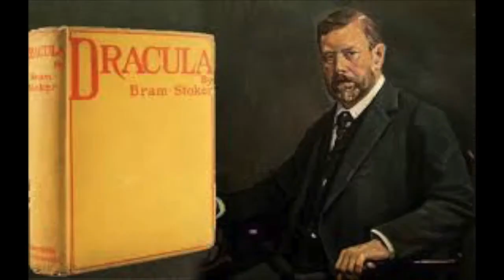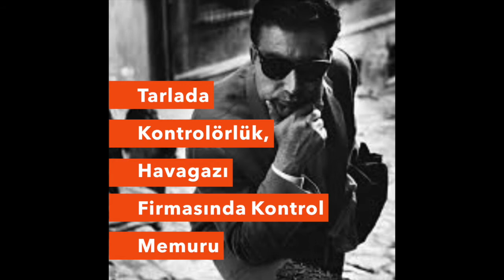Ünlü Yazarların Yazar Olmadan Önceki Meslekleri: Sanat Zorlukların Ürünü Müdür Yoksa ?